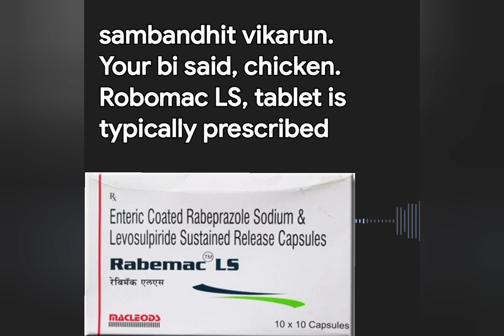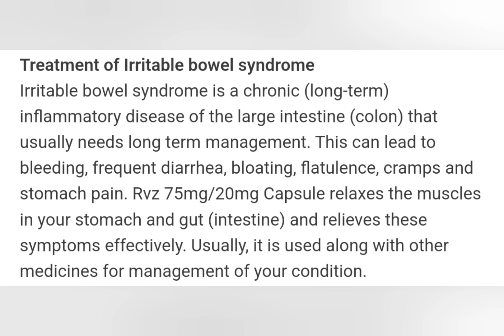Rvz 75 / rabemac ls tablet use ? adverse effects,uses , benefits